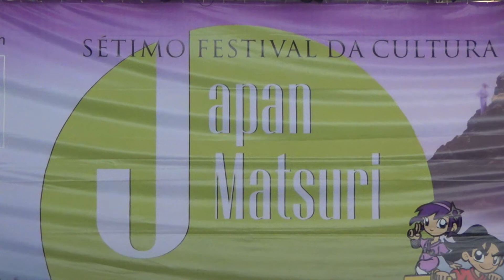7ºJapan Matsuri 2016 -Karen Ito -Ai no Densetsu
festival da cultura japonesa de Osasco -ACENBO - SP ,Brasil -11/06/2016